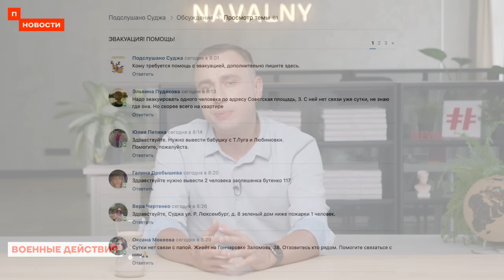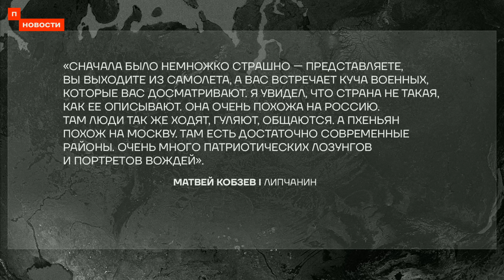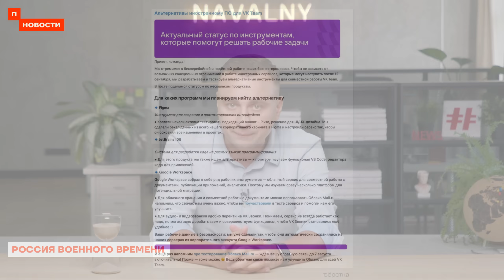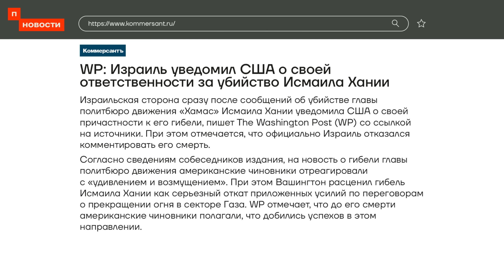❗️ НОВОСТИ | ВСУ ПРОДВИНУЛИСЬ В КУРСКОЙ ОБЛАСТИ | КРУПНЫЙ ВЗЯТОЧНИК ЗАДЕРЖАН В СЕВАСТОПОЛЕ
ВСУ удалось захватить несколько сел в Курской области и похоже, что украинские войска приближаются к Судже. Во время прорыва в плен попали несколько российских военных, в том числе двое срочников, совсем молодых ребят. И задержали еще одного крупного взяточника, на этот раз в администрации Севастополя.

Тайм-коды:
00:00 Начало
00:28 ВСУ закрепляются в Курской области. Новости войны
04:50 Замгубернатора Севастополя обвинили в коррупции
05:38 Российский подросток рассказал о лагере в КНДР
06:09 В России готовятся к отключению Google
06:43 В ХАМАС избрали нового лидера
07:24 США усиливают военное присутствие на Ближнем Востоке
07:46 Благодарность патронам